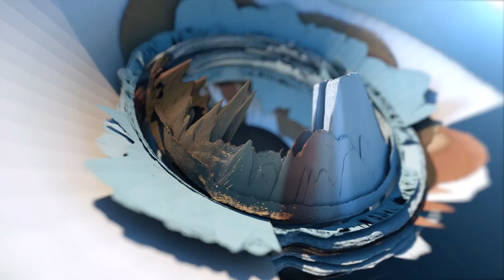VMA 2014 opening video